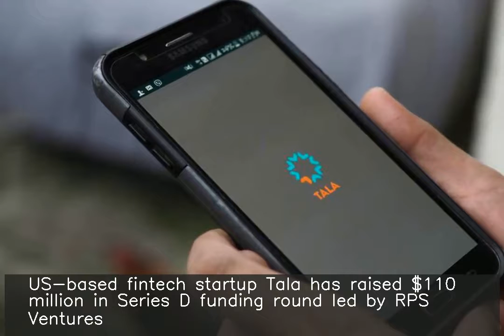PayPal-backed lending startup Tala raises $110 million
US-based fintech startup Tala has raised $110 million in Series D funding round led by RPS Ventures. The round saw participation from GGV Capital and existing investors including online payments platform PayPal, among others. Founded by Indian-American entrepreneur Shivani Siroya, Tala lets people in Kenya, the Philippines, Tanzania, Mexico and India take out loans ranging from $10 to $500.